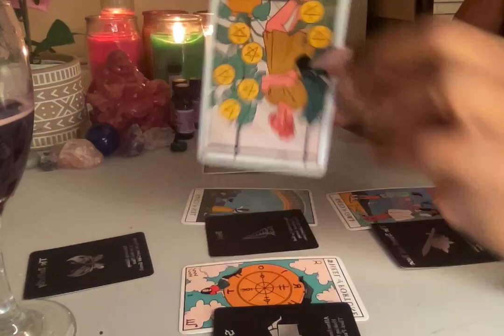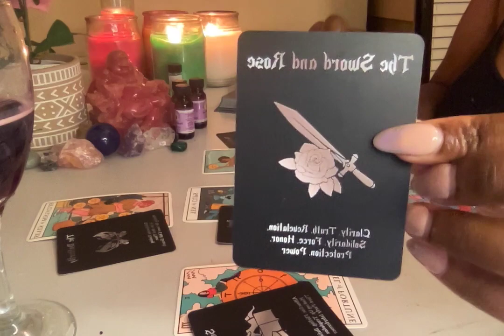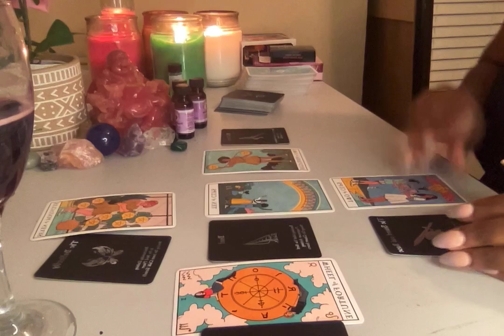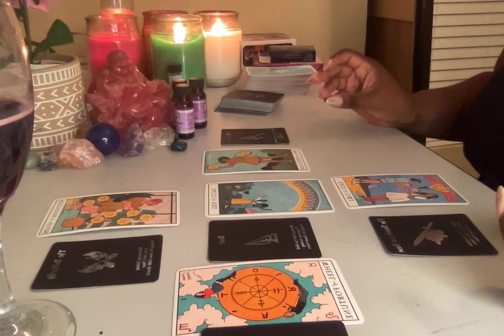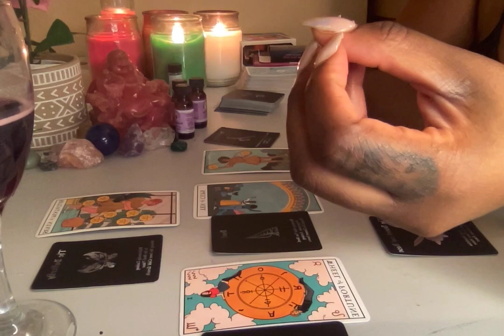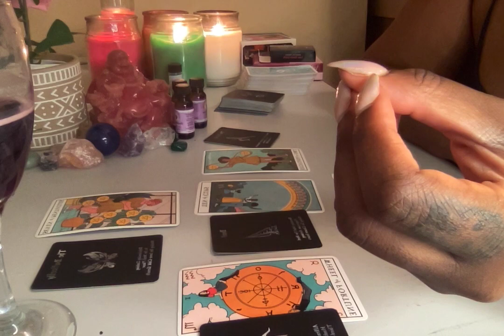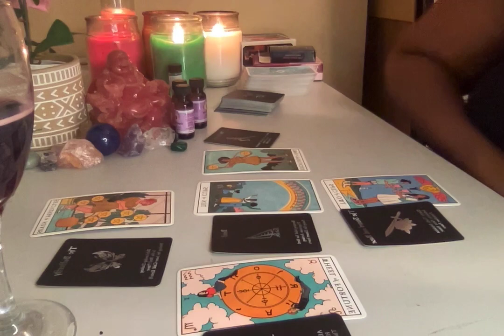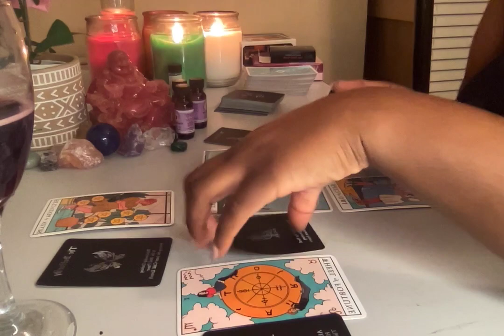AQUARIUS JULY 2021, YOU ARE STOPPING YOURSELF FROM MEETING THE ONE!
Thanks!

1 Question $25
2 Questions for $40

10 min reading $50
15 min reading $60
20 min readings $70

Zelle
Apple Pay